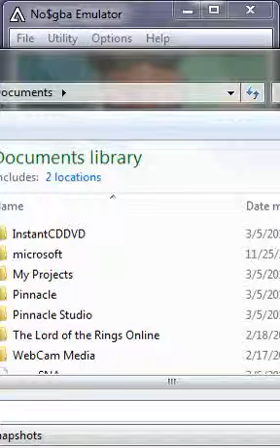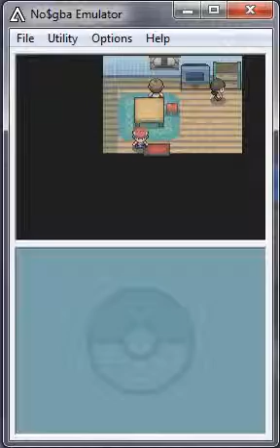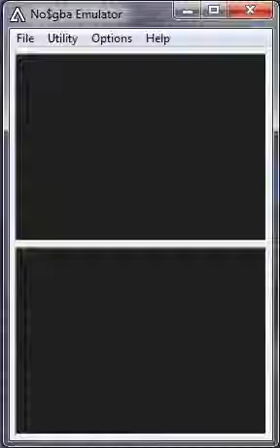Let's Play Pokemon Pearl pt 3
We visit the Professor, official obtain Turtwig, and get shown around the town by Dawn.